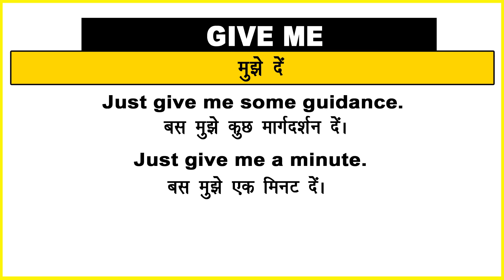Give Me Meaning in Hindi/Give Me का अर्थ या मतलब क्या होता है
Give Me meaning in Hindi
Give Me का अर्थ या मतलब क्या होता है
Give Me ka Matlab kya Hota hai
Give Me ka Hindi Meaning
Give Me explained in detail.